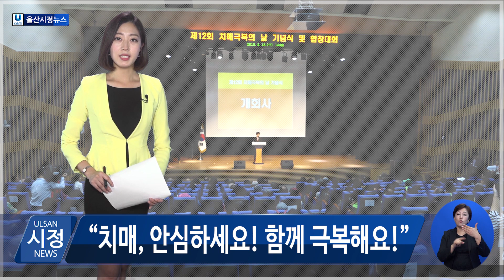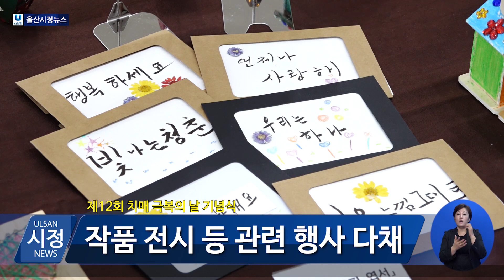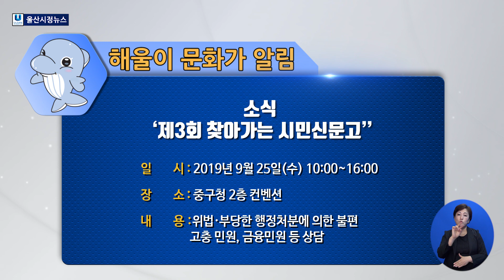[2019년 9월 19일 오늘의 뉴스]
1.‘2019년 제2차 인권위원회’ 개최
이날 회의는 송철호 시장이 참석해 위촉위원 13명에 대한 위촉장을 수여하고, 울산시 인권업무 추진상황 보고 등으로 진행됐습니다.

2.“특별한 동행! 함께 하늘을 날다”
‘특별한 동행! 함께 하늘을 날다’는 올해 처음 진행되는 장애인에 대한 문화탐방 프로그램으로, 중증장애인과 사회공헌 협약기업의 임직원이 1대 1 매칭으로 추진되며 참여자는 총 134명입니다.

3. “치매, 안심하세요! 함께 극복해요!”
치매환자 가족, 관련 기관 등 500여 명이 참석한 가운데 열린 이번 기념식은 공모전 시상, 치매 극복 수기 낭독, 치매 극복 합창대회 등으로 진행됐습니다.

4.시민의 꿈 태화강 만들기 본격 추진
지난 18일 ‘시민의 꿈 태화강 만들기 대시민 보고회’가 열렸습니다.
시민들의 의견을 수렴해 수립된 ‘태화강 비전 프로젝트’는 녹색문화유산 태화강, 도시재생과 연계한 태화강, 생태정원 태화강, 놀고 싶은 태화강, 사통팔달의 길 태화강 등 5개 전략을 설정하고, 이를 실행하는 40개 세부사업을 담고 있습니다.